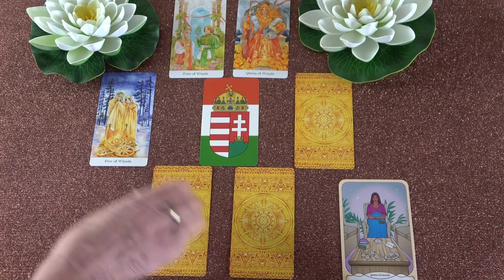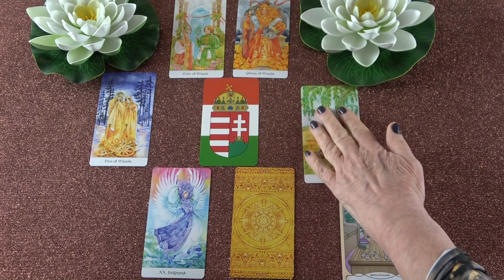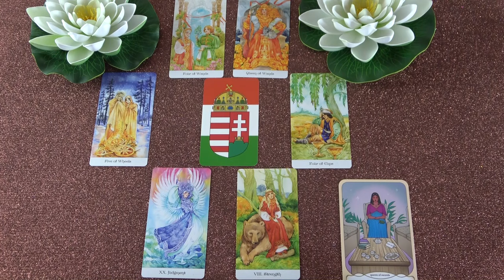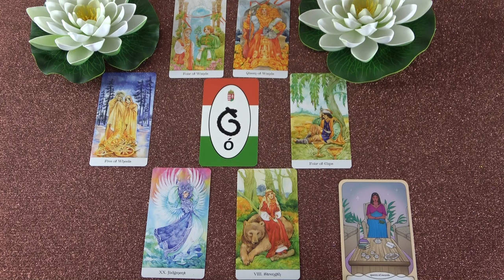Üzenetet kapsz tőle, aminek nagyon fogsz örülni💌